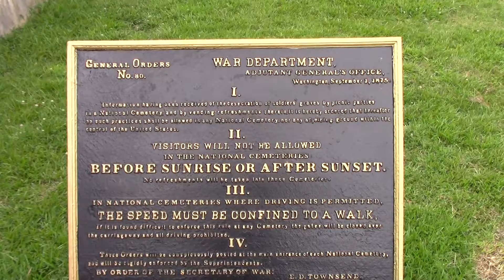Shiloh National Park Visitor Center 2 0